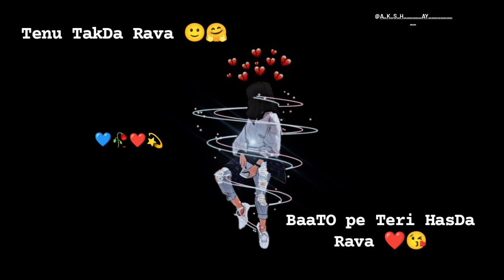IshQ BulaVa Lofi Remix 🙃💙 | Remix Whatsapp Status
Hye Guys 🫡❤️